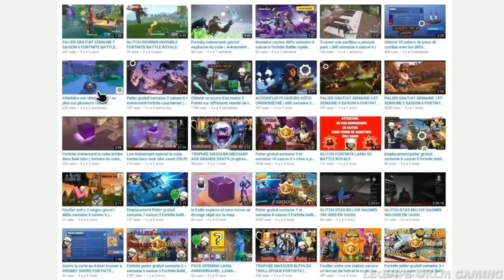PLANER AU-DESSUS DES RÉACTEURS DE STEAMY STACKS DANS LA TEMPÊTE (DÉFIS L'ÉVEIL DE TORNADE)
Yo les poto dans cette petite vidéo je vous montre comment réaliser vôtre défi de l' éveil de tornade " planer au-dessus des réacteur de STEAMY STACKS dans la tempête en tant que tornade " si la vidéo vous a plus penser a lâcher un petit pouce bleu pour ce qui ne sont pas abonner a la chaîne n' hésitez pas a le faire et si vous souhaitez me soutenir encore plus j'ai un petit code créateur c'est LINK59H merci et bon vissionage